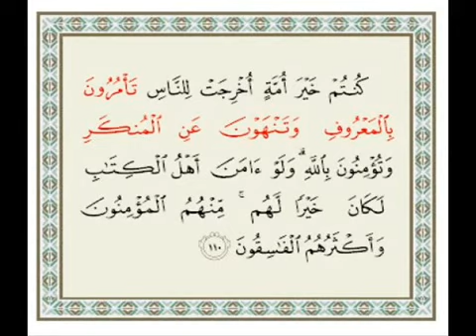سورة العاديات:الشيخ محمد البراك. Surat Al ADIYATT